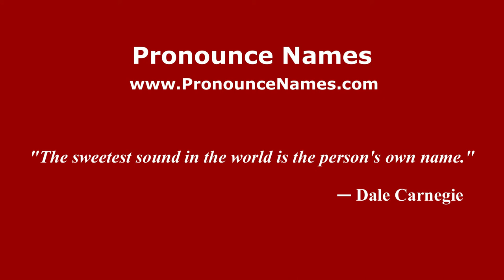How to pronounce Harriet C. Babbitt (American English/US) - PronounceNames.com